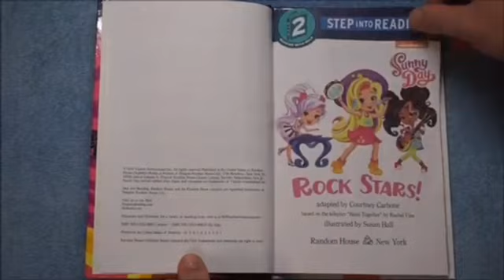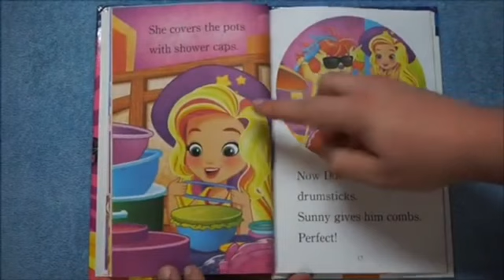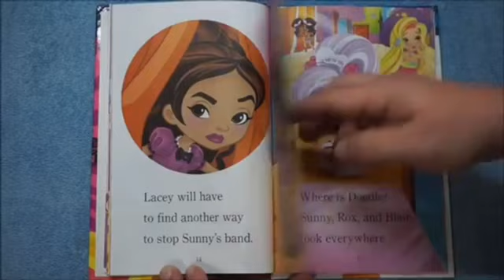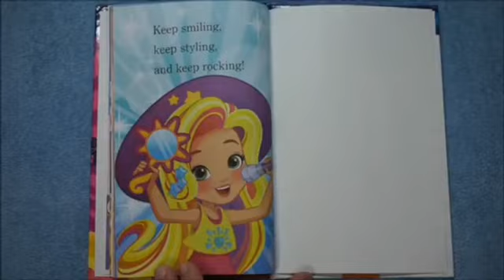Sunny Day Rock Stars